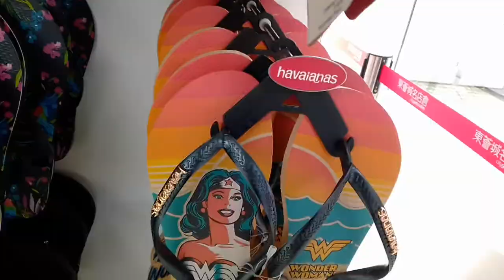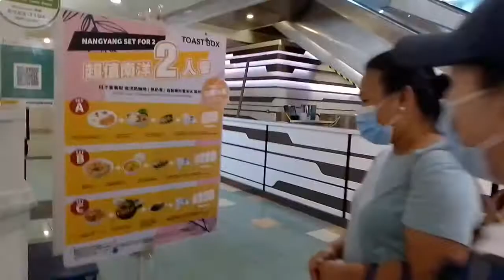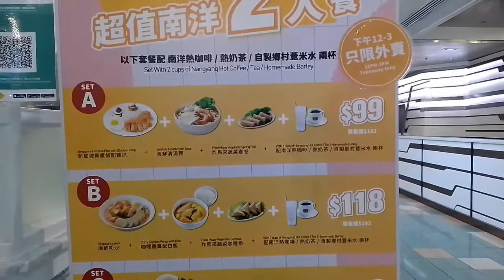LET'$ GO SHOPPING @CITYGATE / with Taekmates and 2madame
LET'S GO SHOPPING/ CITYGATE HONGKONG/ With  Taek Mates , 2 madames..